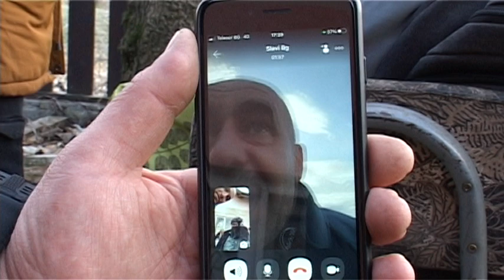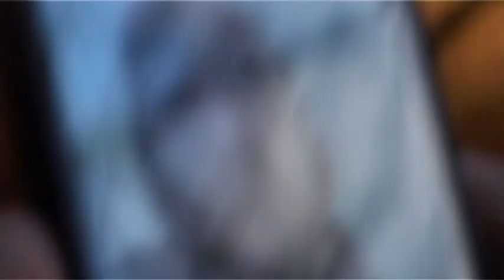"Св. Трифон Зарезан" и "Свети Валентин" - 14.02.2022 г. при Зашко